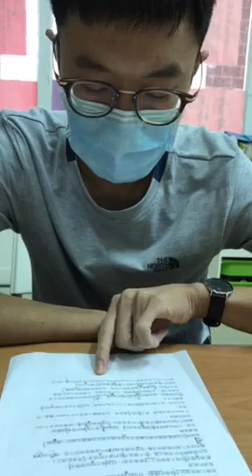紹宇-空中英語教室-芝加哥藍調